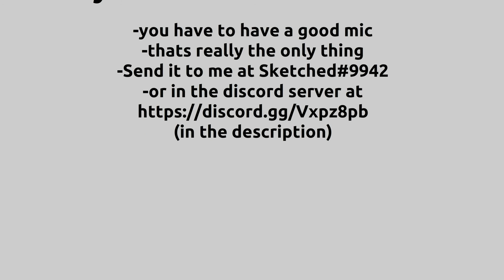Unknown Campout Voice Acting Auditions [Part 2]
Programs:
-OBS Studio
-Adobe After Effects CS4
-Swivel
-FL Studio
-Firealpaca
-Paint Tool Sai V.2
-Audacity

Tools:
-Blue Yeti
-Wacom Cintiq 16
-Redimp GK100 Gaming Keyboard
-Knox Gear Pop Filter